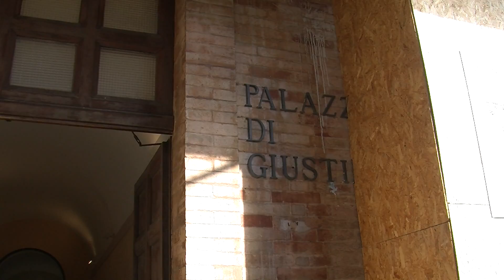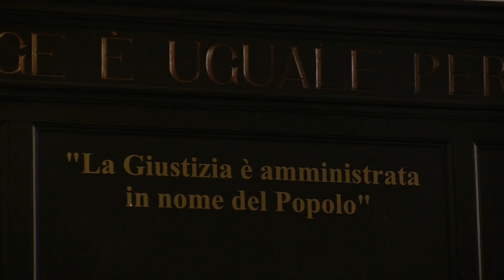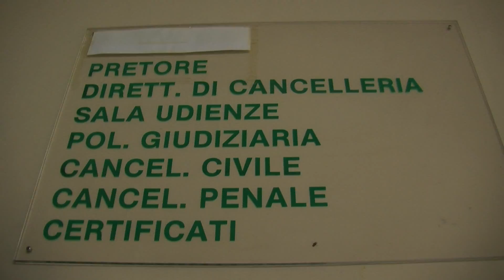Intervista a Francesco NItri: "A Urbino troppe pendenze e poco personale"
Il presidente del Tribunale di Urbino parla dell'inefficienza del Palazzo di Giustizia. I processi e i rinvii si accumulano: dal 2005 le cause civili pendenti sono aumentate del 40% mentre quelle penali del 106%.Manca il personale amministrativo.
Nitri denuncia: "Non ci sono fondi nemmeno per terminare i lavori iniziati nell'agosti del 2013"